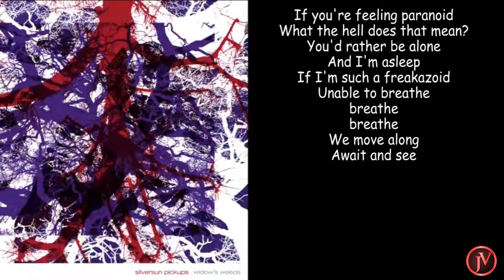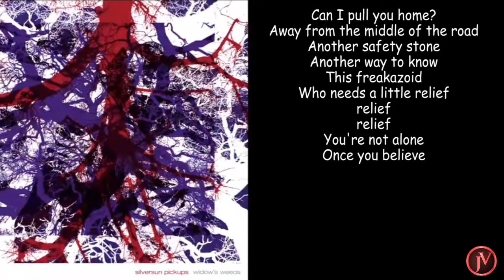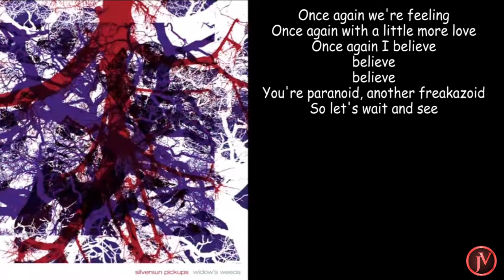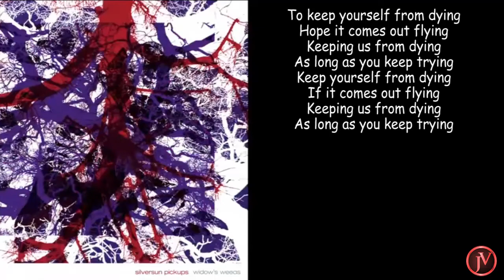Silversun Pickups - Freakazoid- LYRICS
ALL ABOUT THE OWNER OF THE SONG AND THEIR PAGE:
New album Widow's Weeds out June 7th.

Silversun Pickups – Freakazoid

Silversun Pickups - On Tour

JUL
14
Nearest show
Buffalo, NY · Buffalo RiverWorks
Jul 14, Sun 6:00 PM
Jun 6
Las Vegas, NV · The Cosmopolitan of Las Vegas TICKETS
Jul 17
Portland, ME · State Theatre TICKETS